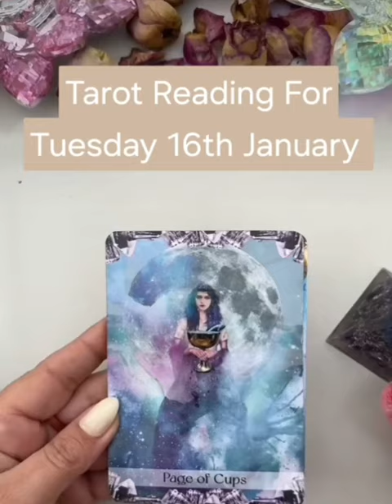Tarot Reading For Tuesday 16th January